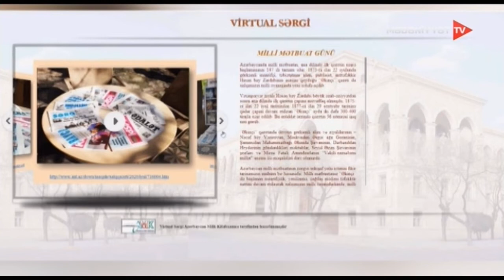"Milli Mətbuat Günü" adlı virtual sərgi